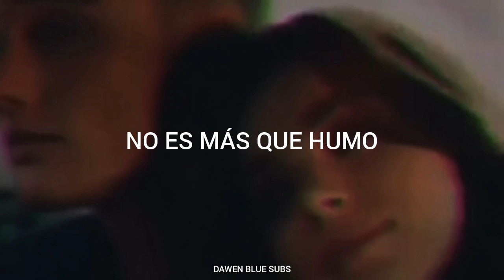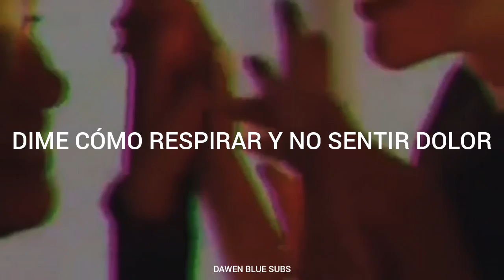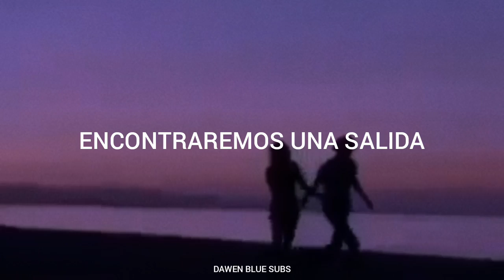James Bay - Us (Sub español)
James Bay - Us

》James Bay

~ Daniela 🌌🌻
Donde se que estés, te quiero, porque contigo hice una linda historia, un cortometraje de lo que es el amor y lo lindo que florece 🌻
Te echo mucho de menos y te amé como a nadie, sé que ya no hay esperanza de que volvamos, pero aquí desde la oscuridad de mi mente paso repitiendo una y otra vez lo que vivimos ♡
Te amo Daniela♡ 🌻
Donde sea que estés, espero que estés bien.

D.M.A.M. 🌻

el video contiene pequeñas partes de los vídeos que te dedicaba ♡

Letra;

Sometimes I'm beaten
Sometimes I'm broken
'Cause sometimes this is nothing but smoke
Is there a secret?
Is there a code?
Can we make it better?
'Cause I'm losing hope

Tell me how to be in this world
Tell me how to breathe in and feel no hurt
Tell me how could I believe in something
I believe in us

After the wreckage
After the dust
I still hear the howling, I still feel the rush
Over the riots, above all the noise
Through all the worry, I still hear your voice

So, tell me how to be in this world
Tell me how 'cause I believe in something
Tell me when the light goes out
That even in the dark we will find a way out
Tell me now 'cause I believe in something

Used to be kids living just for kicks
In cinema seats, learning how to kiss
Running through streets that were painted gold
We never believed we'd grow up like this

That even in the dark we can find a way out
I believe in something
And I believe in us

》Dawen Blue Subs 《◇》